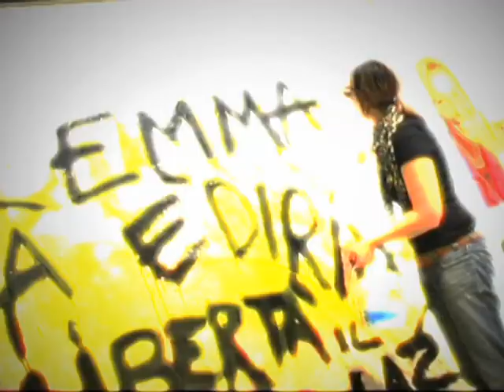Emma, rock on!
Velvet - Sei Felice

Concept: Valeria Manieri
Regia e montaggio: Pasquale Anselmi
Riprese: Jacopo Mele
Special thanks: Cristina Sivieri Tagliabue, Simone Sapienza, Virginia Fiume, Francesco D'ambrosio, Alessandro Massari